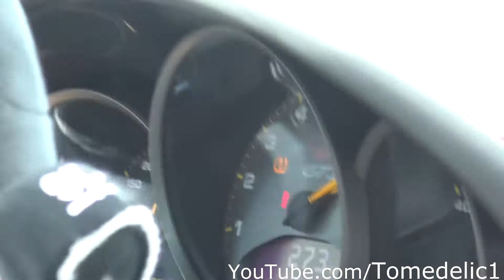Porsche GT3 RS 997.2 OnboardThe Nordschleife Nurburgring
Tomedelic1 records a full and very fast lap on the Nurburgring Nordschleife including the full mainstraight reacing a speed of 280kph. We step onboard a Porsche 997.2 GT3 RS with a MANUAL gearbox and a Manthey racing exhaust. This racing car inspired gearbox is so satisfying when doing it right and when overtaking the NEW Porsche 991 GT3. thanks for the kind owner for taking me for a ride.

--Gran Turismo Events 2017--

I have a second channel for more lovely action video's!
Thanks a lot!!
Tomedelic1